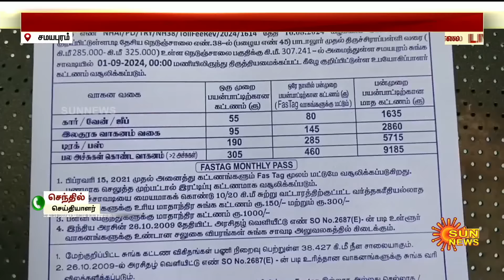Toll plazas Fee Hike heavy | Tamilnadu | Increase Road Toll Charges | Sun News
நள்ளிரவில் அமலுக்கு வந்த கட்டண உயர்வு..
தமிழ்நாட்டு மக்களுக்கு காத்திருந்த அதிர்ச்சி

 Toll plazas fee hike | Tamilnadu | Increase road toll charges | Sun News